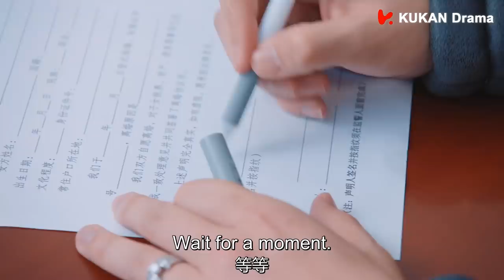[ENG SUB]海上繁花 34 預告 | 竇驍 李沁 | 浪漫愛情 | Tears in Heaven | KUKAN Drama